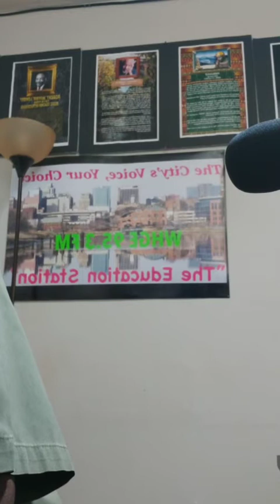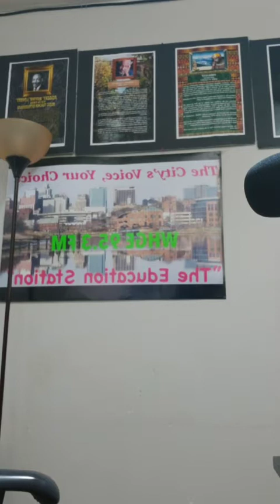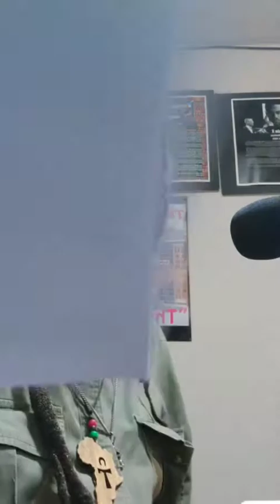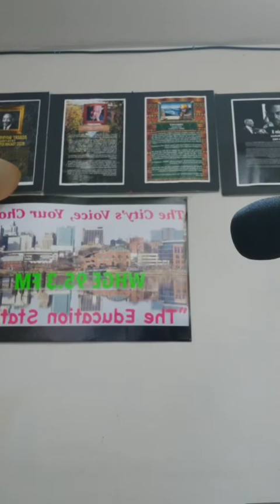The Open Eye 9 25 2021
The Open Eye on WHGE 95.3 FM featuring
Patrice Gibbs - Host
Nsoromma - Co-host